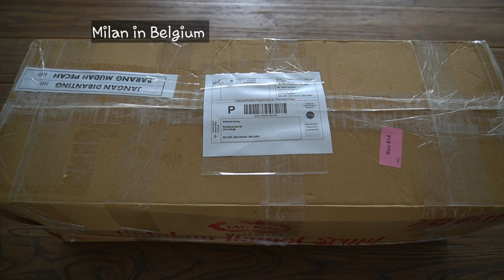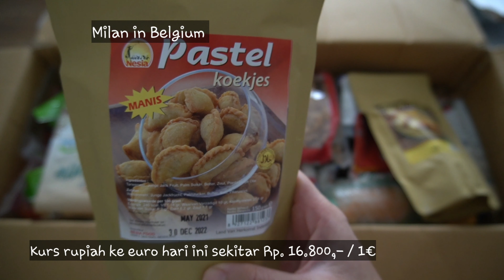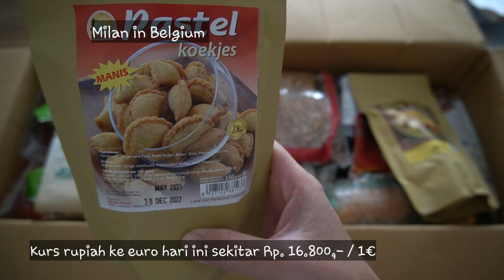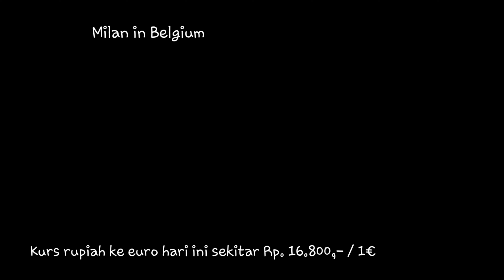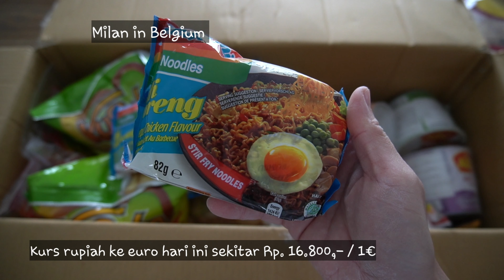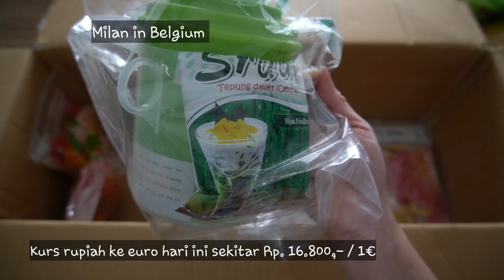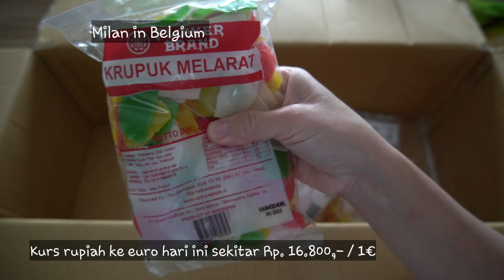Unboxing belanjaan barang dan makanan Indonesia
Hi teman-teman semuanya
Selamat datang di channel kami Milan in Belgium
Karena sudah lama saya tidak belanja barang-barang dan makanan Asia maka kali ini saya pesan dari toko Indonesia dan minta kirim ke rumah.
Ayo di intip2 belanjaan saya.

Terima kasih